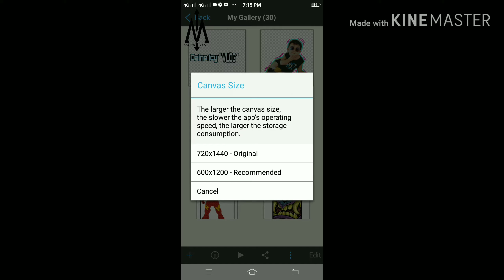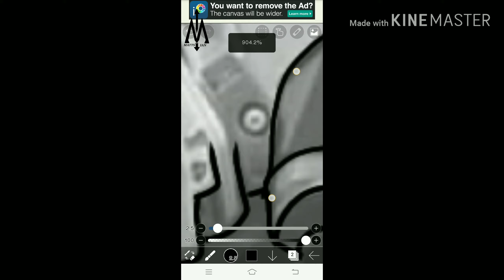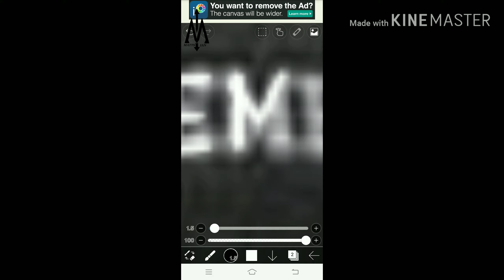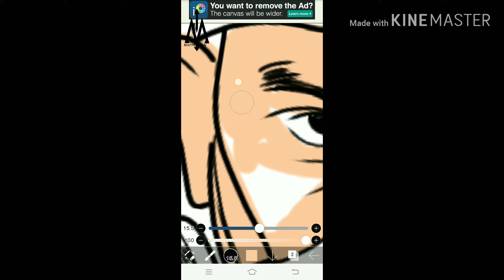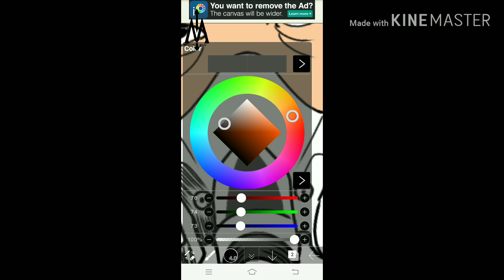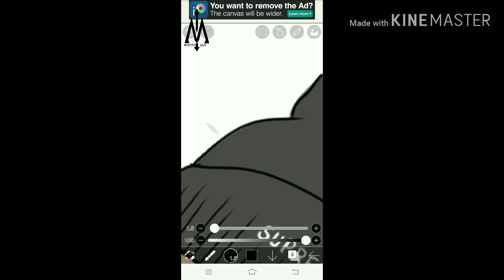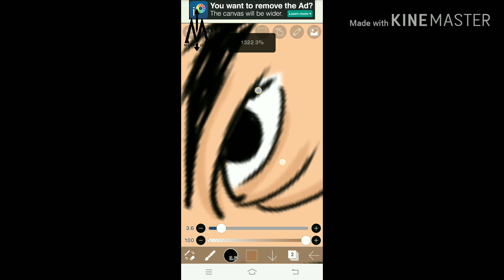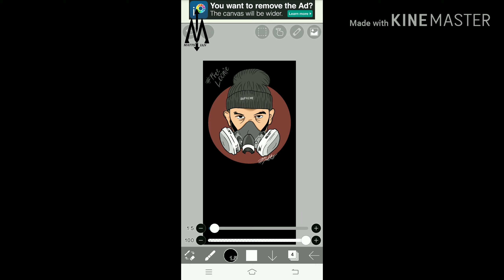BASIC MOBILE DRAWING "LOONIE" CARTONIZE using "IBIS PAINT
Basic drawing tutorial
DRAWING APPS : IBIS PAINT.